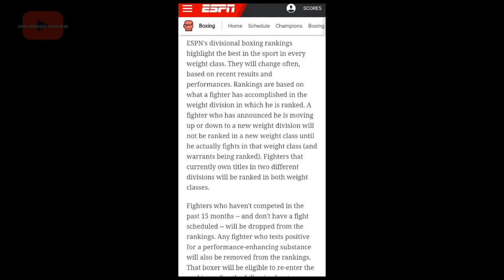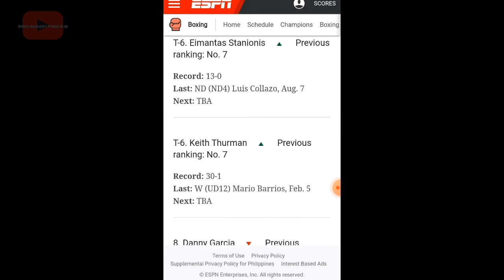Keith Thurman Pasok sa Top 10 Best WelterWeight Matapos Talunin Si Mario Barrios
Thurman vs Barrios
Thurman vs Pacquioa
Thurman TrashTaLk Pacquiao
Thurman weltherweight Champion
Crawford vs Thurman
Terence Crawford
Keith Thurman
Errol Spence
Spence vs Ugas
Yordenis Ugas
Thurman vs Spence
Shawn Porter